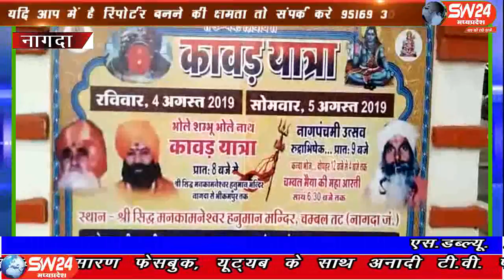sw24news nagda, 26.07.2019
मध्यप्रदेष के नागदा में श्री सिद्ध मनकामेश्वर हनुमान मंदिर भक्त मंडल द्वारा प्रत्येक वर्ष अनुसार इस वर्ष भी 4 तारीख को कांवड़ यात्रा निकाली जाएंगीsw24news